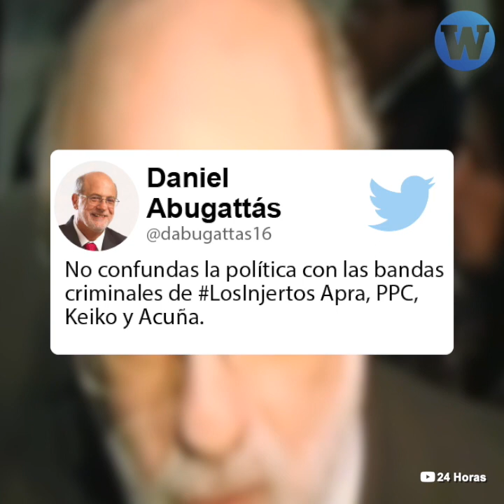La 'función' de Daniel Abugattás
Daniel Abugattás ahora postula con la lista parlamentaria de César Acuña ¿Qué decía en el 2016?